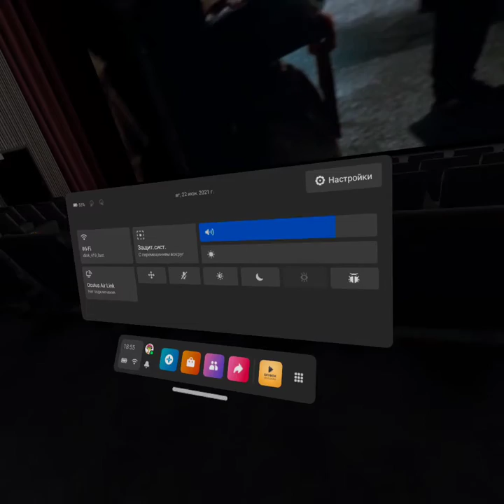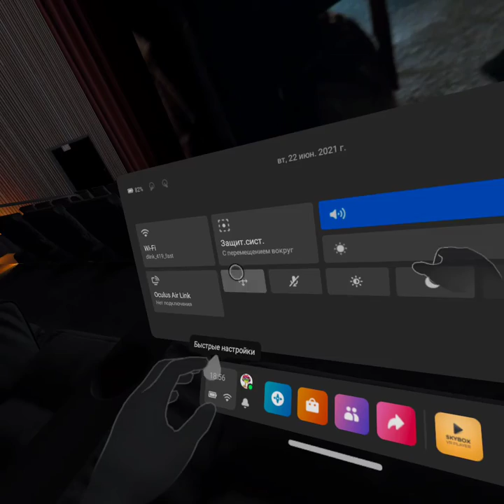Сброс центра руками и блокировка жестов в Скайбоксе на Oculus Quest 2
Как скинуть центр экрана и как сделать так, чтобы руки не мешали просмотру фильма при использовании трекинга рук в Скайбоксе?  Чтобы вернуть работу жестов - тот же вызов окулус-меню, он его закроет и снова можно будет управлять экраном.